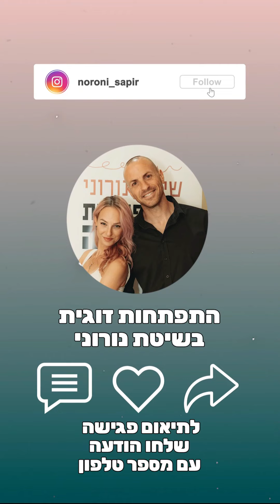איך יצאנו ממצב קורבני בזוגיות?